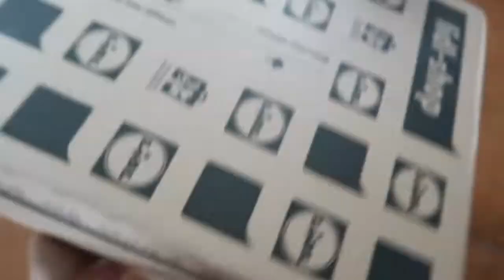Tropicky tyden, koupacky, Bonprix plavky / MAMINKA #14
To byl ale tyden tepla! Teploty vetsi jak momentalne na Anguille. Pro Melonie pruprava, koupacky, odpoledni sloficky, ranni rozcvicky a hlavne summer vybava - ma novy bazenek a maminka plavky, abychom si leto v Cr uzily!

Zanech LIKE pokud se ti tu s nami libi!
Odebirej / Sdilej budeme rady!

FB skupina: Eat to be Fit